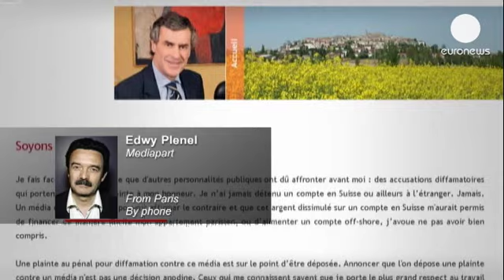Le dichiarazioni di Cahuzac: una bomba sulla polica francese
Le rivelazioni dell'uomo che aveva fatto della lotta all'evasione fiscale il proprio cavallo di battaglia, che era stato chiamato dal presidente Hollande a risanare i conti pubblici e che ha chiesto al paese di stringere la cintura, hanno l'effetto di un terremoto in Francia. Il premier Ayrault

"Jérôme Cahuzac ha mentito. Ha mentito al presidente della Repubblica, al primo ministro. Un uomo politico deve essere irreprensibile, più di ogni altro cittadino. Deve dare prova di esemplarità. E deve rispettare la legge".

L'Ump, all'opposizione, reagisce con forza. Per il presidente Jean-François Copé, la menzogna di Cahuzac "segna definitivamente la fine della "gauche moralista" e affonda su Hollande:

"C'è una domanda che tutti si pongono. Com'è possibile che François Hollande non sapesse? Come poteva non essere stato informato, visto che Jérôme Cahuzac era il suo ministro del Budget e che ha richiesto molte spiegazioni sulla questione".

Il giornale indipendente online Mediapart, che ha fatto cadere Cahuzac, è stato vivamente criticato per aver gettato nel fango il nome di uno dei politici più attivi del governo senza pubblicare le prove.

"Penso che si tratti di un terremoto che investe la democrazia - dice il direttore del giornale, Edwy Plenel - e non misuriamo ancora tutte le conseguenze che minacciano questa oligarchia a mezza strada tra potere politico e interesse economico, finanziario, personale. Oligarchia che si è creduta proprietaria della Repubblica. Che ha anche creduto di essere al di sopra delle leggi e che oggi si rende conto che le leggi si applicano anche a lei. Là dove la democrazia francese ha agito da pessimo allievo, a un piccolo giornale indipendente come Mediapart ci sono voluti appena 4 mesi di determinazione perché questa storia facesse breccia in un muro di dinieg o e di menzogna. E questo non è normale".